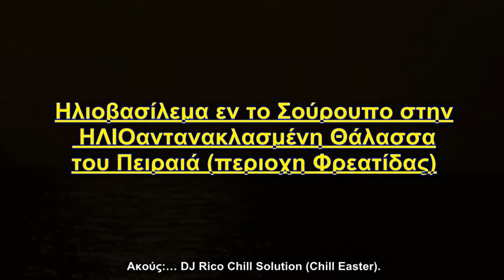Ηλιοβασίλεμα εν το Σούρουπο στην ΗΛΙΟαντανακλασμένη Θάλασσα του Πειραιά (περιοχή Φρεατίδας)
Ηλιοβασίλεμα εν το Σούρουπο στην ΗΛΙΟαντανακλασμένη Θάλασσα του Πειραιά περιοχη Φρεατίδας